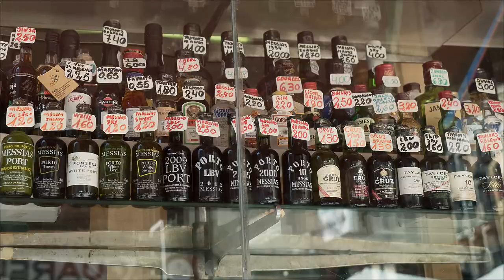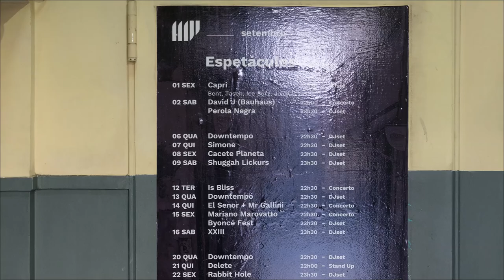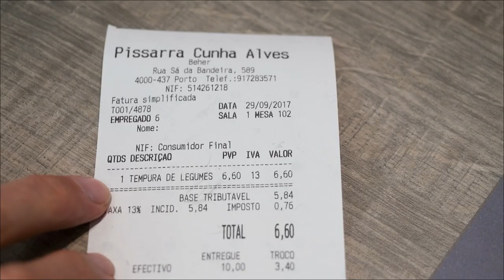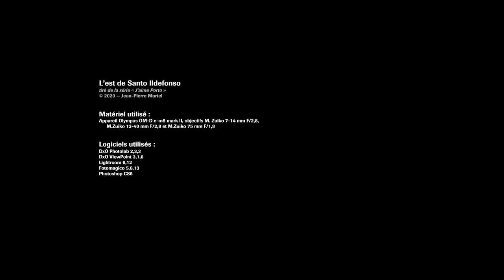L'est de Santo Ildefonso, à Porto